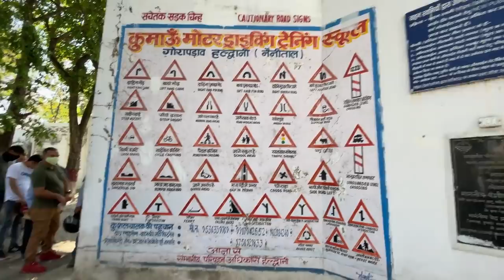Aaj Kalpana ko Lavi ne kyu rula diya ? 😢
Vlog- 170

Hello friends, here is another vlog from Kalpana Lohumi's life. Enjoy, Cheers.

dr strange